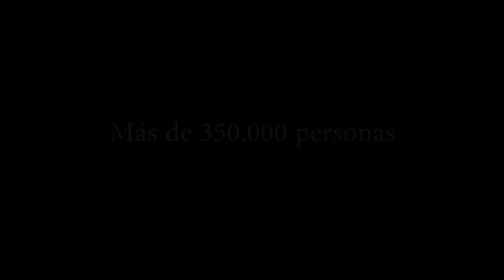La Florida es TEATROS 2017